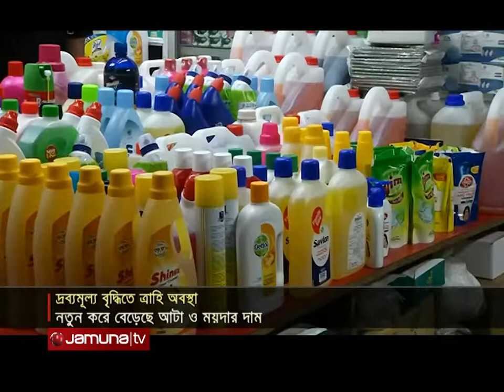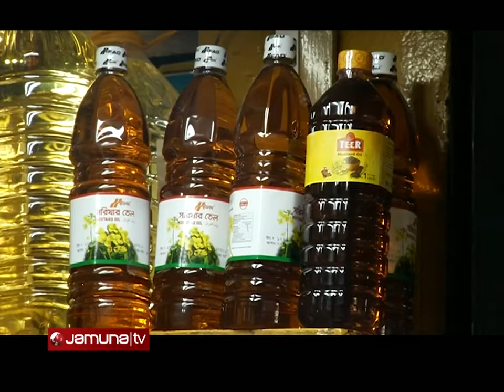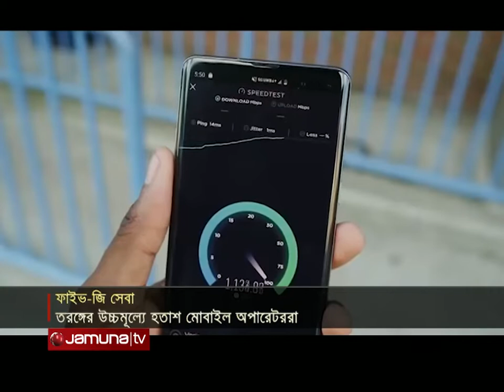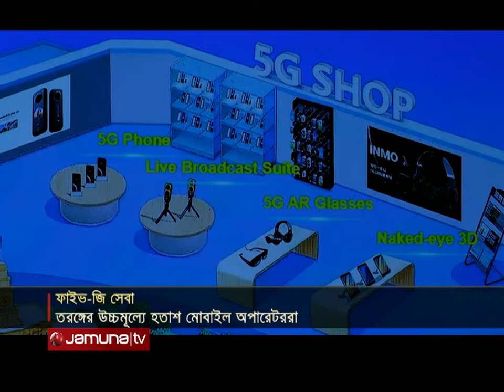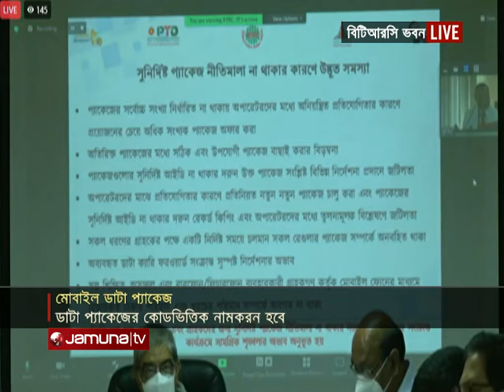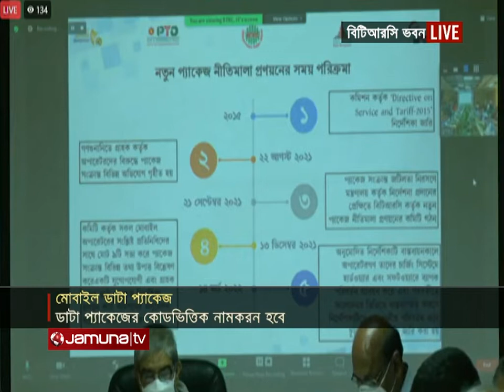বিজনেস টুডে | Business Today | 11.30 am | 15 March 2022